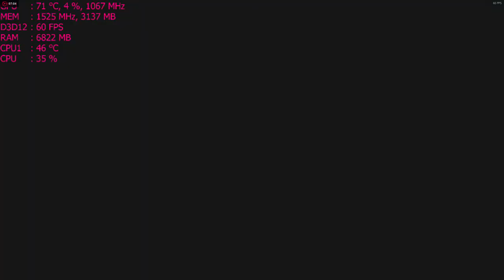Star Wars Battlefront II (2017) multiplayer ; MSI R9 390 PC gameplay footage AMD FX-6300 overclocked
Cpu: Fx-6300 4.6ghz OC
Ram: 24gb DDR3 1600mhz
Gpu: MSI R9 390 8gb OC
OS: Win10 fall creators update, Recorded with Crimson Relive
Res: 1440p ultra  settings